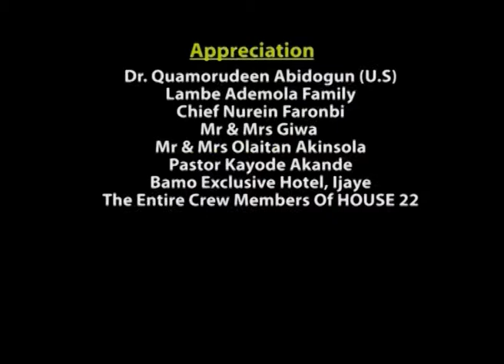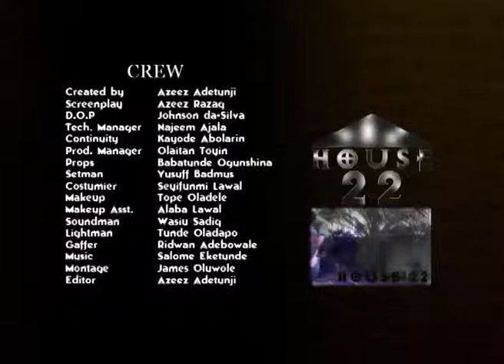EPISODE 13 ABUJA MAN2